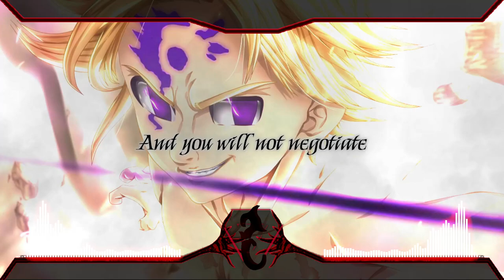♫Nightcore-Rise (Katy Perry) (State of Mine)♫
Artist: State of Mine

Original Artist: Katy Perry

Song: Rise

Anime: The Seven Deadly Sins